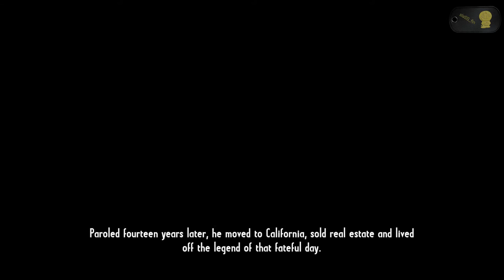Call of Juarez: Gunslinger - Duel gameplay (Grat and Bob Dalton)